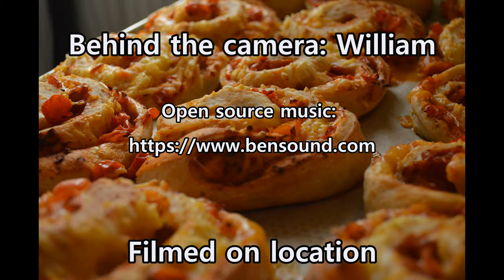Norwegian Bakers making and baking our delicious treats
Welcome viewers.  We are proud to introduce the first video of our lovely Wivenhoe-based bakery with our master baker Jessika and daughter Anna preparing and baking all our wonderful cakes, pastries and breads. And of course, Richard delivering straight to your door.